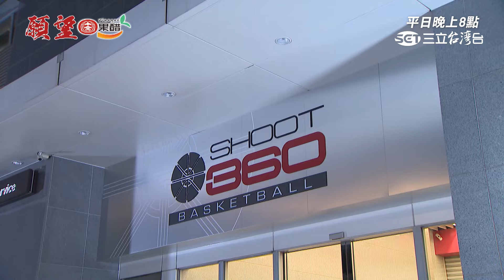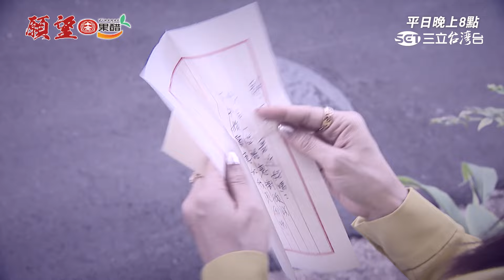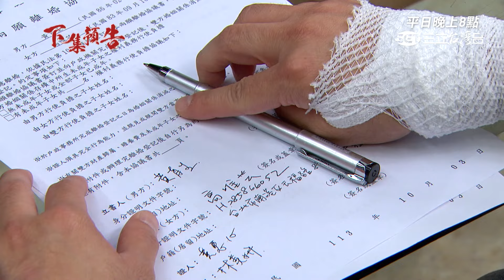勝強跟蜜亞大和解 過往回憶水落石出｜願望 EP61精華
金鐘人氣獎一鍵投票 綜藝玩很大 支持起來！

愛追劇、嗑電影看綜藝？快來，找的就是你!!!

AIGC高效影音製作 品牌脫穎而出 減少50%成本 提升200%製作速度

三立最新八點檔大戲《 願望 》
更多精彩 鎖定三立台劇 YouTube
📺每周一至五 晚上8點